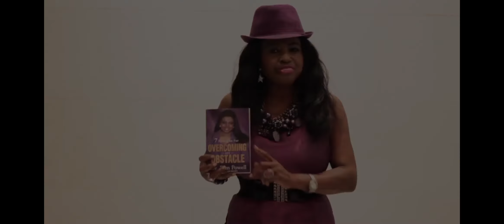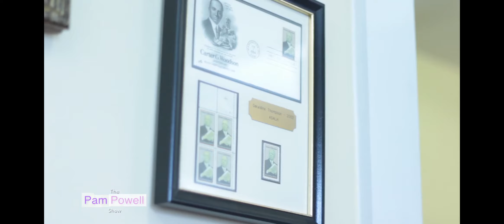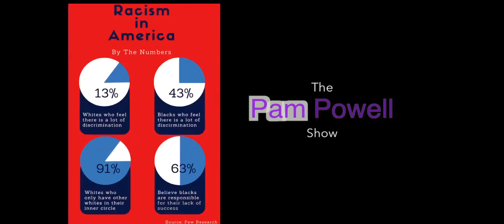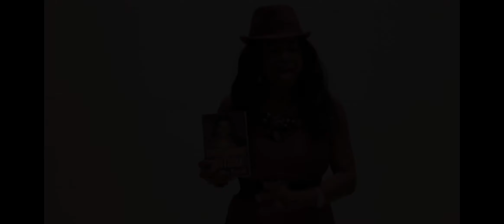THE PAM POWELL SHOW 7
WITH PAM POWELL